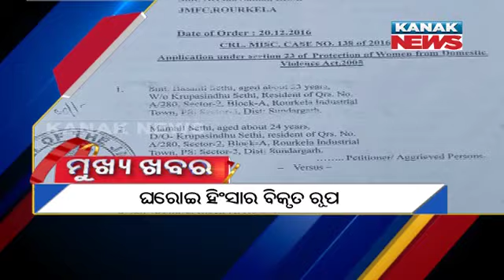1PM Headlines ||| 14th February 2021 ||| Kanak News Live